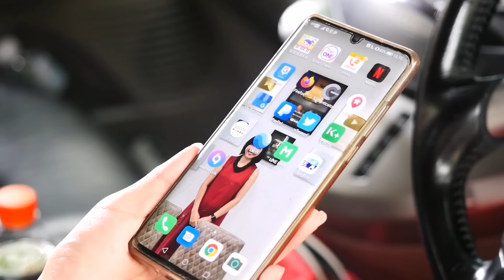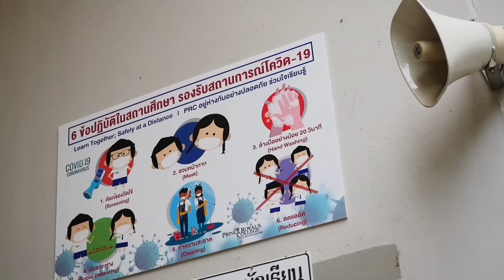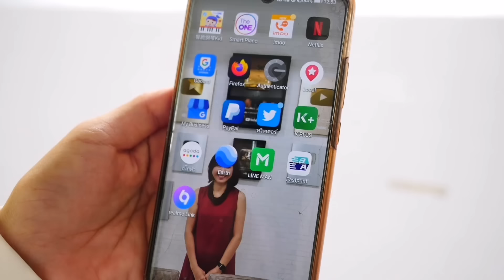ฟ้องครู เจอนักเลง​ที่โรงเรียนแกล้ง เคยเจอมั้ย หนังสั้น​ ♥️​ ตอง ติง โชว์​ ♥️​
หนังสั้นวันเปิดเทอมวันแรก  อองตองเจอพี่มาร์ค นักเรียนโจ๋เรียนซ้ำชั้นมาหลายปี  วันเปิดเทอมพี่มาร์คได้อยู่ห้องเรียนเดียวกับอองตอง  อองตองถูกพี่มาร์คแย่งกระเป๋าเงินไป  อิงติงไปฟ้องครู พี่มาร์คจำนนนด้วยหลักฐานจาก imoo Watch Phone Z6  เพื่อนๆ สนใจหาซื้อมาใส่เป็นแก๊งค์เดียวกันได้นะคะ

Line : yoowipada

❤ ติดตามเราได้ที่นี่นะคะ
FACEBOOK  : ตอง ติง โชว์
FAN PAGE :  ตอง ติง โขว์

สติ๊กเกอร์ไลน์ Line น้องอองตอง น้องอิงติง มาแล้วนะคะ ดาวน์โหลดได้ที่